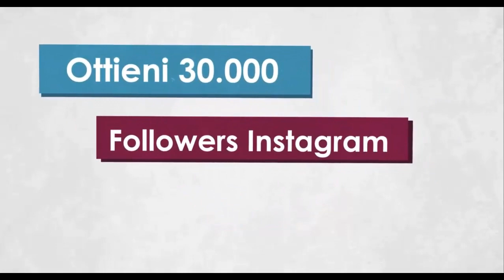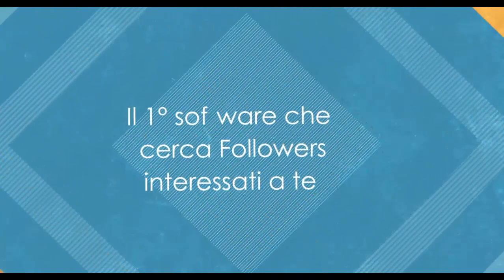Ticci commenta Porto Alabe dell'Onda